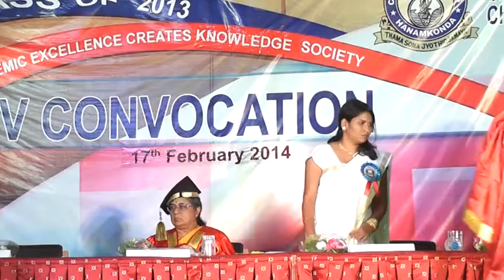3VTS 01 2 ||Chaitanya Deemed To Be University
Chaitanya Deemed To Be University